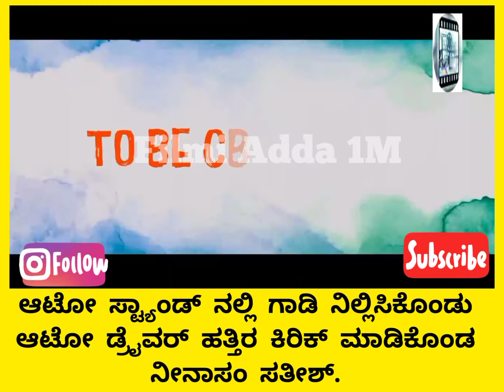Sathish Ninasam: ಆಟೋ ಡ್ರೈವರ್ ಹತ್ತಿರ ಕಿರಿಕ್ ವಿಡಿಯೋ Viral || Petromax Promotion|| Petromax Trailer